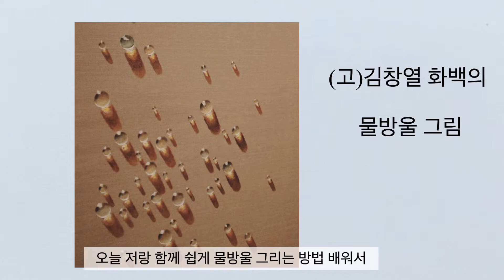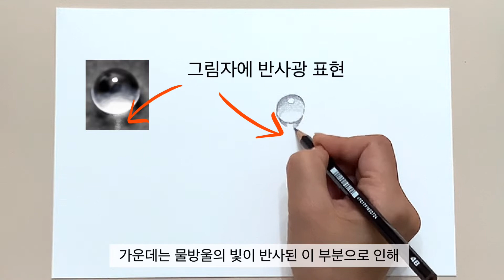쉽게 물방울 그리기 /프러스펜으로 물방울 그리기 /연필로 물방울 그리기/오직 물과 펜만 있으면 끝 /프러스펜수채화/ 하비풀 X릴리의아뜰리에 키트 출시 기념 /하비풀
안녕하세요. 릴리입니다 🌷

하비풀 릴리의 아뜰리에 프러스팬 키트 출시기념으로
 많은 사람들이 그리고 싶어하는 물방울을 쉽게 그리는 방법을  동영상에 담았어요

물방울그리는 방법에 대한 자세한 설명과 함께 모나미 프러스펜을 이용하여 간단하면서도 효과가 뛰어난 물방울 그림 그리기 알려드려요

물감이 필요없이 프러스펜으로 간단하면서도 예쁘게 그려봅시다
오늘 영상만 보면 여러분도 물방울 그리기의 대가가 될 수 있어요 :)

이 영상이 나의 그림이 된다면 더 좋겠죠?
직접 해보면 훨씬 재미있어요

동영상 속 엽서사이즈  수채용지와 화이트 젤리롤펜은 하비풀 릴리의 아뜰리에 프러스펜 키트의 옵션제품압니다

오늘 사용한 모든 재료는 아래 링크에서 쉽게 보실 수 있어요

누구나 쉽게 배울 수 있는 간단  물방울 그리기 함께 그려봐요